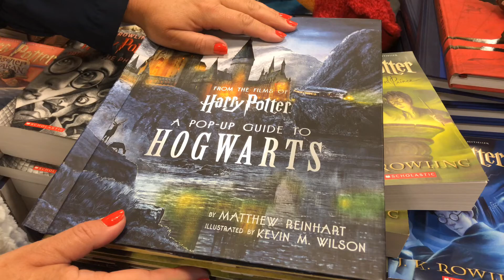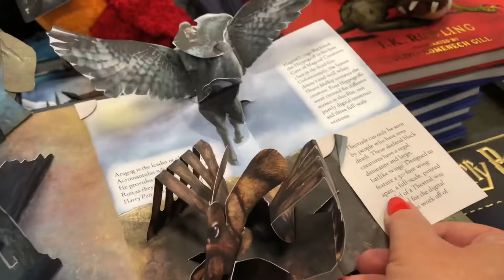Harry Potter. A Pop-Up Guide to Hogwarts by Matthew Reinhart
Harrypotter. A Pop-Up Guide to Hogwarts by Matthew Reinhart. Harry Potter. A Pop-Up Guide to Hogwarts is an exhilarating, interactive guide to the iconic school of witchcraft and wizardry. This book features spectacular pop-up re-creations of key locations inside and outside Hogwarts castle, and it opens flat to form a pop-up map of the castle and its grounds—including the Quidditch pitch, the Forbidden Forest, and beyond.
In addition to large pops on each spread, numerous mini-pops will bring to life beloved elements from the Harry Potter films, such as the Marauder's Map and the Flying Ford Anglia. Each pop will include text about Hogwarts as seen in the films, making for a amazing collectable for fans of the wizarding world.
Paper engineering: Matthew Reinhart
Illustrations: Kevin M. Wilson
Published by Insight Editions
£22 GBP On Amazon.co.uk